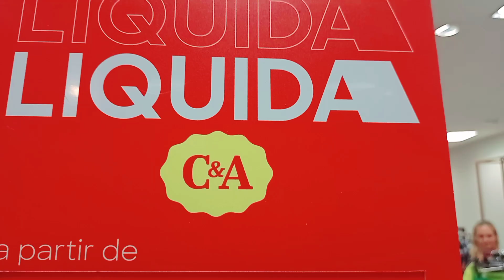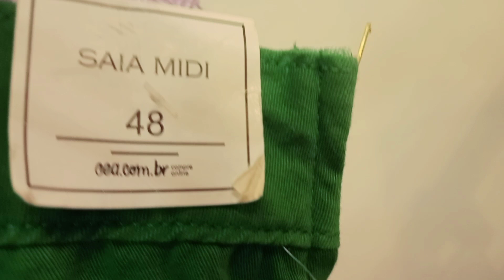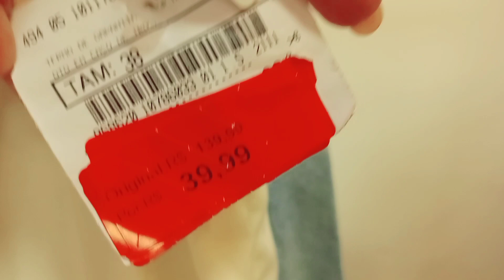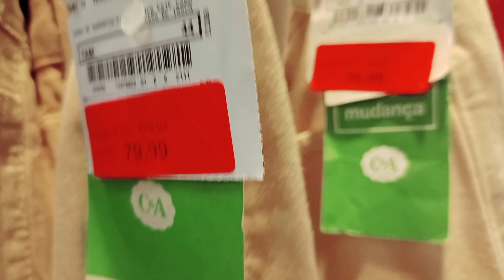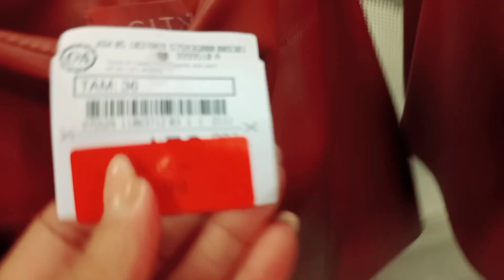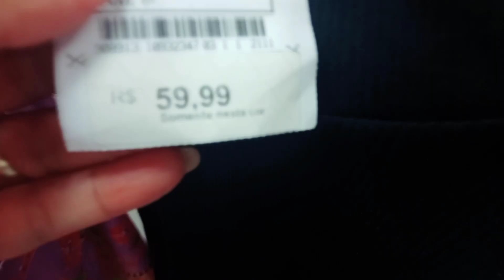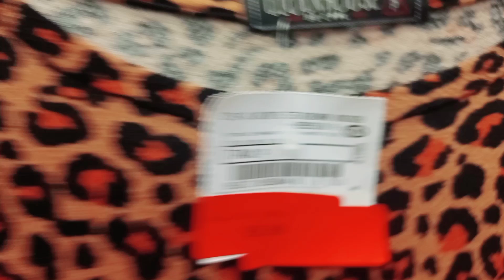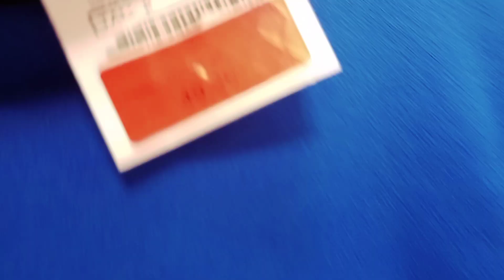TOUR NA LIQUIDAÇÃO DA C & A IMPERDÍVEL 😮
TOUR NA LIQUIDAÇÃO DA C & A QUE ESTA IMPERDÍVEL PARA VOCÊS, ESPERO QUE VOCÊS GOSTEM.

ESTA LOJA FICA NA TIJUCA ENFRENTE A PRAÇA SAENS PENA AQUI NO RIO DE JANEIRO.

DEIXE 👍

SE INSCREVAM 🔔